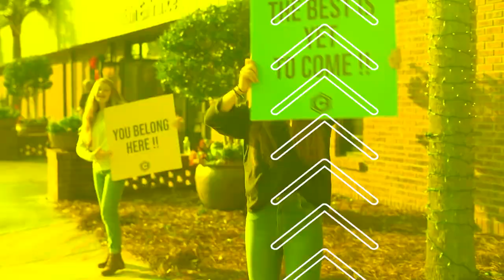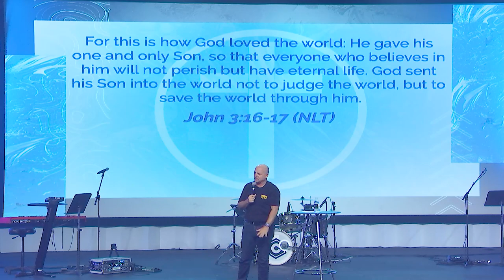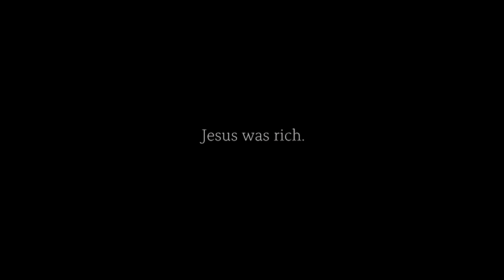THE CIRCLE OF LIFE | Eddie Tilley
We desire to create an atmosphere where those far from God can encounter the Gospel, become believers, grow in their faith, and be equipped to reach the Charleston area and beyond.